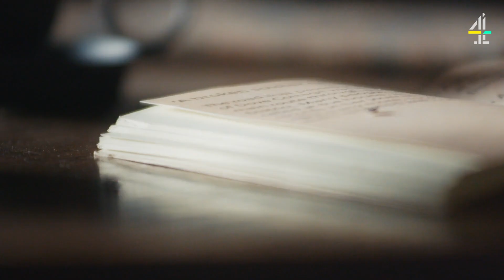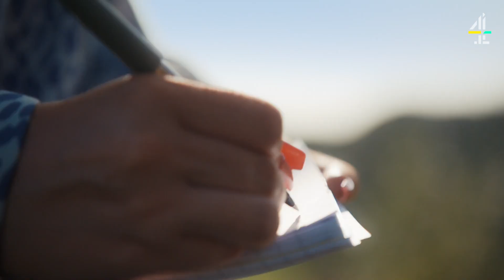Rosie Jones and Scarlett Moffatt Visit William Wordsworth's Actual House! | Trip Hazard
Would you sleep here? Join Rosie Jones and Scarlett Moffatt head to the Lake District and pay a poet a visit at William Wordsworth's actual home, then give poetry-writing a go themselves.